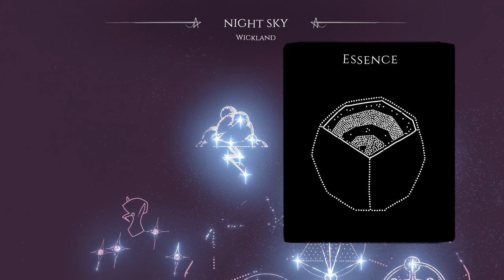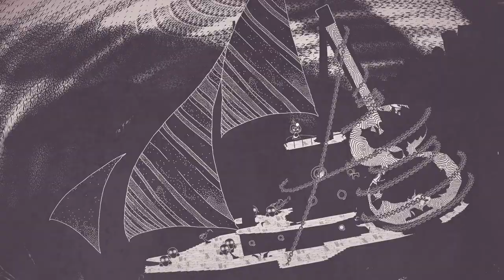WICKS Castle and the VOID! | Hauntii | 6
Play as Hauntii, a naive but brave ghost on a relentless quest for answers. A mysterious race of glowing creatures, known as Eternians, guides lost souls to an ominous central tower where they appear to ascend to a higher plane. They look like angels, but no one really knows who they are, nor where they came from.

Unleash ghostly powers to possess both inhabitants and environment, unveiling various solutions to combat and puzzle challenges. Unravel the mysteries of Eternity and shape your fate in a mesmerising adventure like no other!